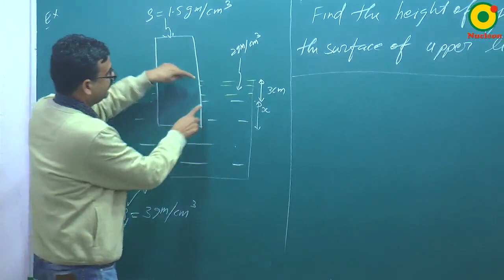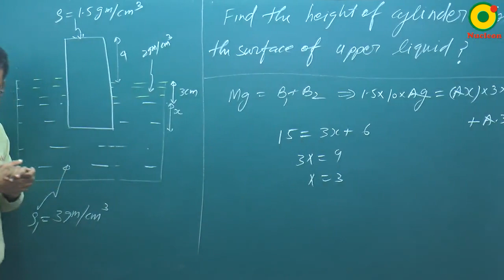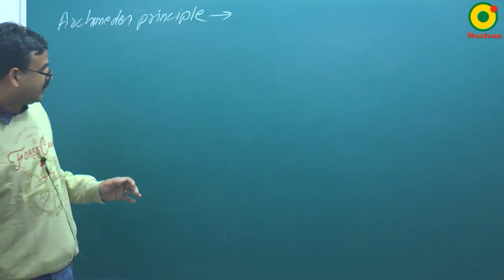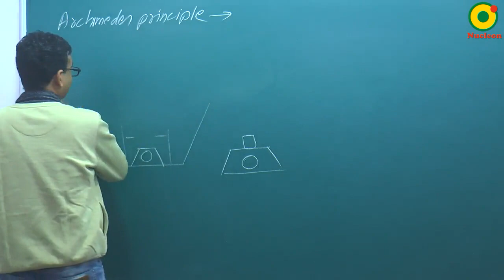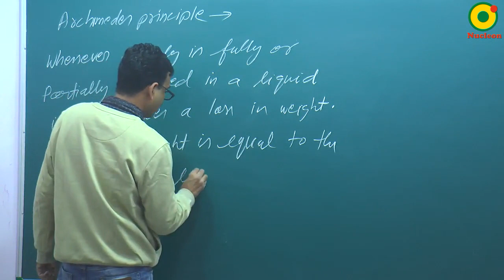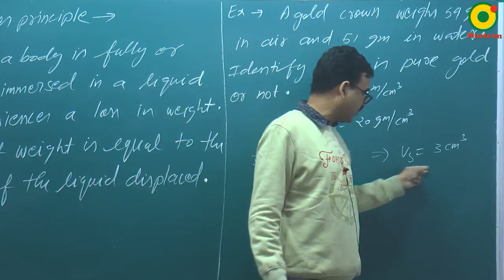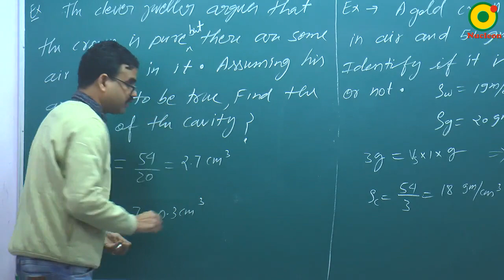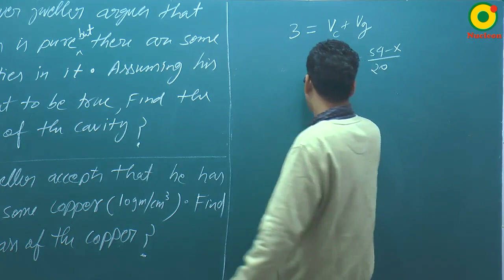Fluid Mechanics -06 By RS Sir B.Tech IIT Kanpur @ NUCLEON IIT JEE / NEET PHYSICS KOTA